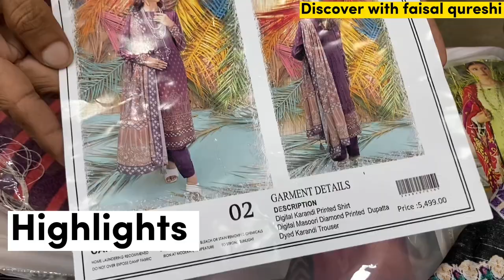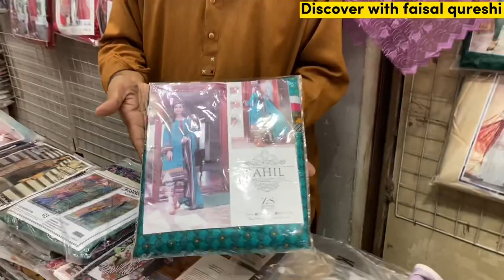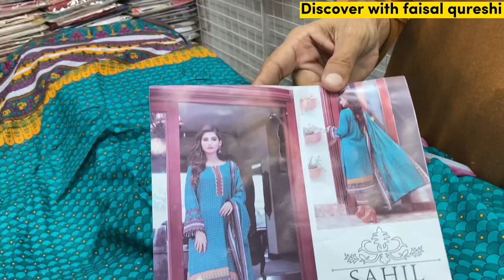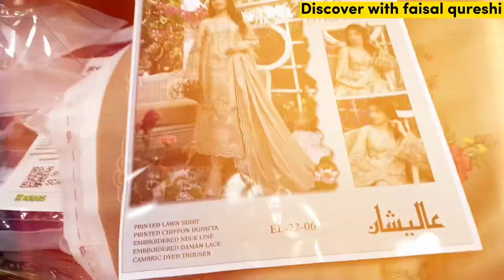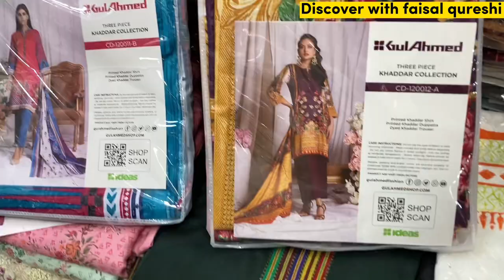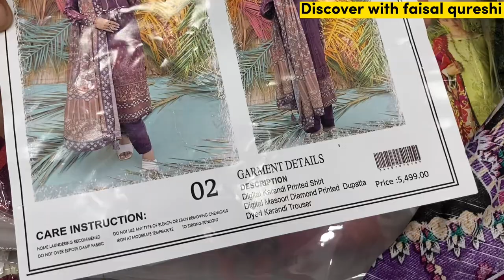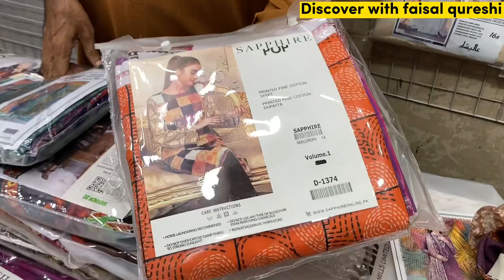Ladies Fancy Dresses **sale** | Maria b | Gul ahmad | Sapphire | Sahil 3pc Cliff Shopping Mall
Wholesale price ladies suits
Ladies suit
Branded suits wholesale price
bridal dresses karachi
Cliff Shopping Mall karachi
fancy dresses
ladies branded suits wholesale price
al karam gli
wn collection
ladies 3pc unstitched suits
suits
ladies suits market